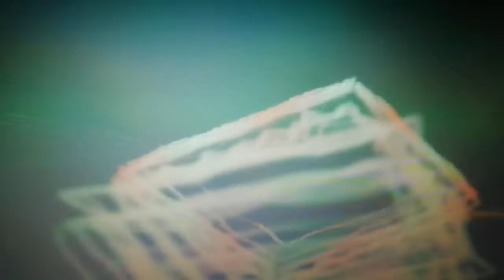Slip Away (Faulkner) (acoustic version) Clive Faulkner and Simon Holmes